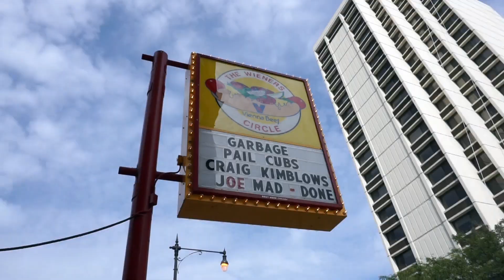Camping within WALKING DISTANCE of Chicago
We're a couple weeks behind on publishing videos so this is actually from a few weeks back. We went to Chicago and camped just outside the city at the McCormick Place truck marshaling lot.